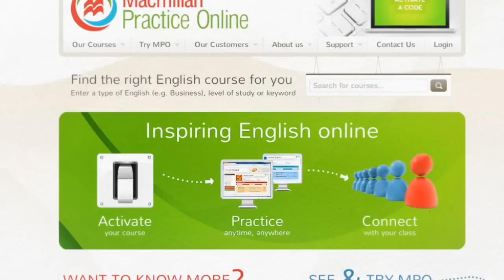Macmillan Practice Online overview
Learn about the great benefits to teachers and students of the all-new Macmillan Practice Online.